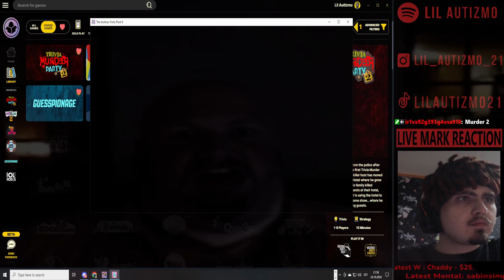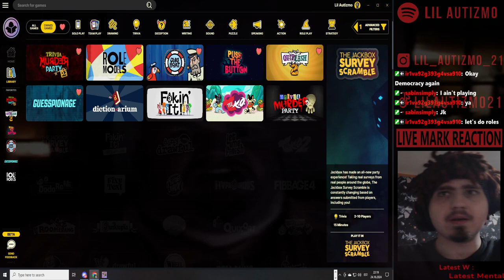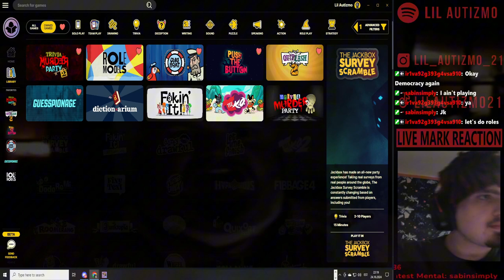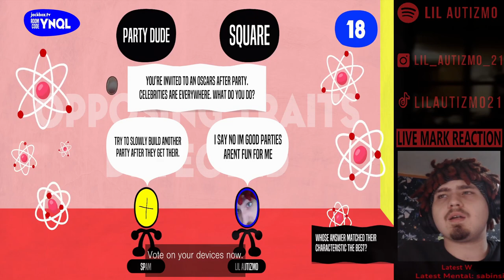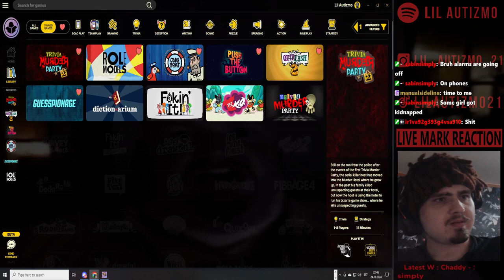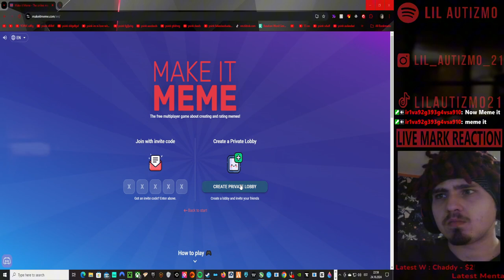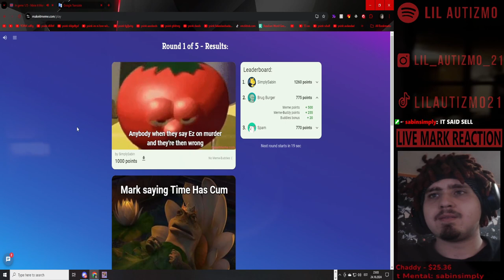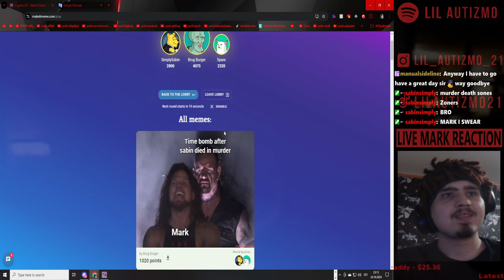🟥Idiota gameplay🟥Jackbox + Make it MEME 🟥i dont get THE BOMB RIGHT!? 🟥Ep 20🟥